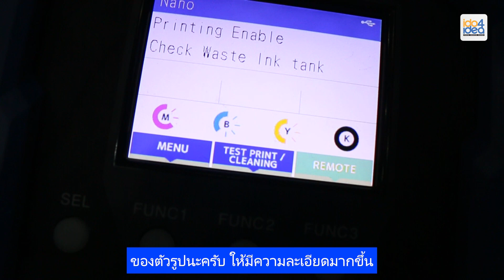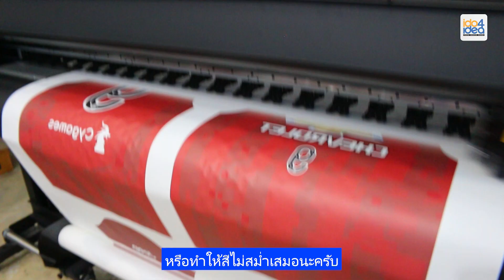เครื่องพิมพ์ซับลิเมชั่นหน้ากว้างที่ดีที่สุดตอนนี้ MIMAKI TS100 - 1600 ที่พิมพ์เร็วขึ้น 2 เท่า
เครื่องพิมพ์ Sublimation Ink Jet MIMAKI รุ่น TS30-1300
เป็นเครื่องพิมพ์งานทรานเฟอร์ที่ใช้หมึก Sublimation พิมพ์งานลงบนกระดาษแล้วเอาไปรีดงานลงบนผ้าใยสังเคราะห์ ทำให้ได้สีสันบนผ้าที่สวยงามคงทนต่อการซักรีด สั่งพิมพ์งานได้อย่างต่อเนื่อง เหมาะกับการทำธุรกิจที่ต้องการคุณภาพและปริมาณงานได้พัฒนาสำหรับอุตสาหกรรมการพิมพ์สิ่งทอที่ต้องการงานเครื่องพิมพ์ที่มีประสิทธิภาพ ในขณะที่ยังคงรักษางานที่มีคุณภาพสูงและจำนวนในการผลิตที่มากขึ้น

ลักษณะของงานพิมพ์ : พิมพ์ได้ทั้งงานที่เป็นชิ้นและงานพิมพ์ที่ต้องการพิมพ์ต่อเนื่อง

สั่งพิมพ์งานในรายการต่างๆ ได้ตลอดเวลาโดยไม่จำกัด จำนวนขั้นต่ำได้รับการพัฒนาเป็นเครื่องพิมพ์ที่เหมาะสมสำหรับการผลิตในปริมาณน้อยจนถึงจำนวนที่ต้องการ เหมาะสำหรับผู้เริ่มต้นทำธุรกิจใหม่ เป็นเครื่องพิมพ์ที่ช่วยให้คุณทำงานได้อย่างรวดเร็วและง่ายดายพิมพ์สิ่งที่จำเป็นในปริมาณที่ต้องการผลิต

ใช้งานง่ายและสะดวก เพียงเลือกฟังก์ชั่นการสั่งงานพิมพ์ง่ายๆ แม้ผู้ใช้ครั้งแรกสามารถใช้งานได้อย่างสะดวกสบาย

รายละเอียดเครื่องพิมพ์ซับลิเมชั่น

รายละเอียดเครื่องรีดโรล และ มิมากิ

ไอดูโฟรไอเดียเราจำหน่ายเครื่องรีดร้อนและเครื่องพิมพ์ หลากหลายขนาด สอนฟรี ส่งฟรี ติดตั้งฟรี สนใจติดต่อได้ที่นี่

IDO4IDEA สำนักงานใหญ่ รังสิต คลอง 4 (ลำลุกกา คลอง4)
 32/77 ม.6 ต.ลาดสวาย อ.ลำลูกกา จ.ปทุมธานี 12150 โทร.086-629-6554